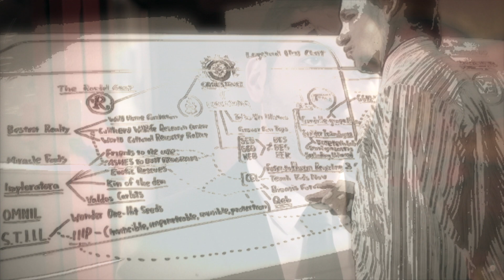Special Agent Almaryan interview 1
Exclusive: first full interview with Agent Almaryan prior to events, from upcoming new doc, 'Andrea.'